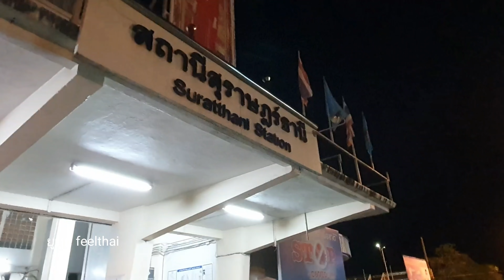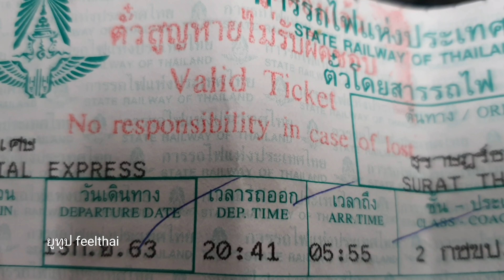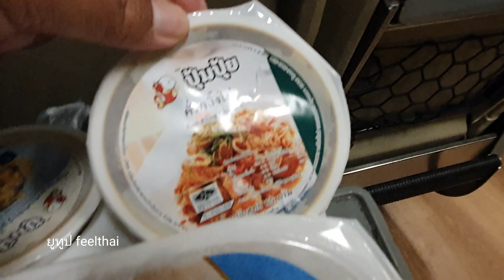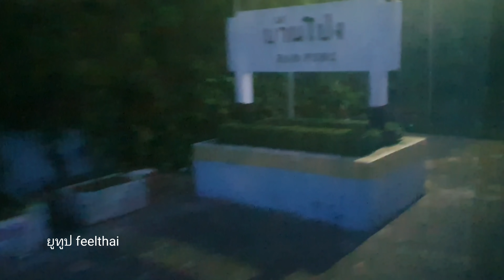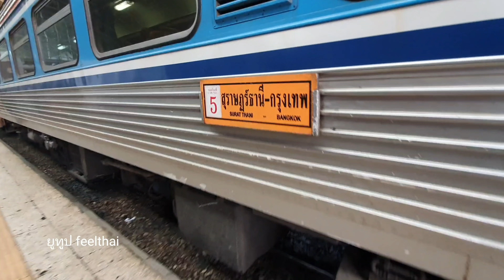รถไฟสุราษฎร์-กรุงเทพ ด่วนพิเศษดีเซลรางสายใต้ มีอาหารปุ้มปุ้ยให้กิน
นั่งรถไฟด่วนพิเศษดีเซลราง ที่ผู้ใช้ทั่วไปเรียกติดปากกันว่ารถสปรินเตอร์ จากสุราษฎร์ธานี มาที่สถานีกรุงเทพฯสถานีหัวลำโพง มาชมบรรยากาศกันครับช่วงแรกจะไม่ค่อยมีภาพสองข้างทางเท่าไหร่เพราะว่าเป็นเวลากลางคืน แต่ช่วงที่ 2 ตอน ใกล้กรุงเทพจะเห็น รถไฟเข้าหัวลำโพงช่วงนี้มีการก่อสร้างเส้นทางรถก็จะ เสียเวลาค่อนข้างเยอะ หลายชั่วโมง#รถไฟไทย